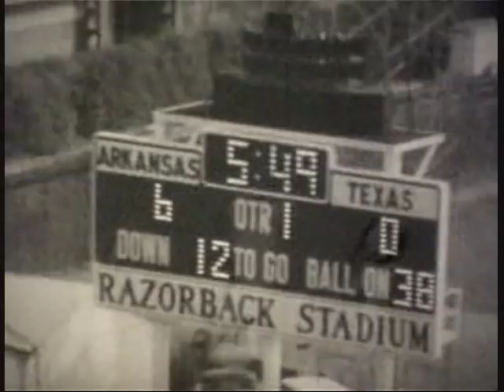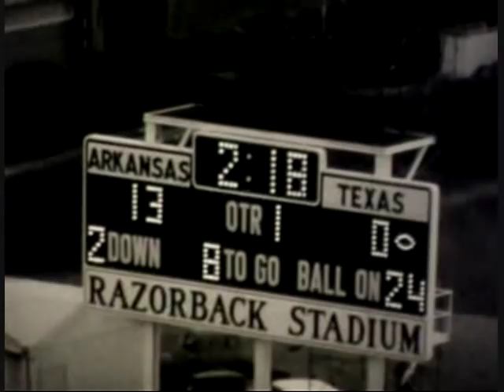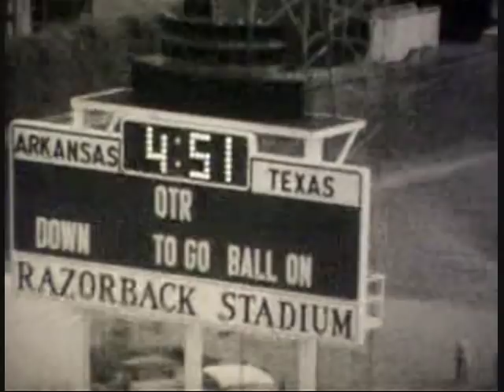#3 Arkansas vs. #1 Texas 1965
Highlights from the #3 1964 National Champion Razorbacks thrilling 27-24 victory over the #1 1963 National Champion Longhorns in 1965.